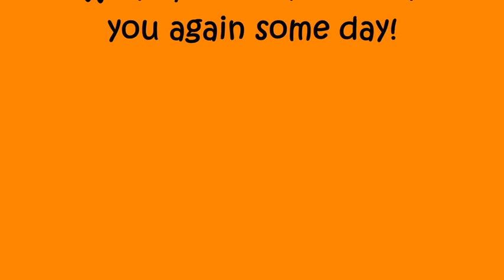Tribute to Dancing Patrick